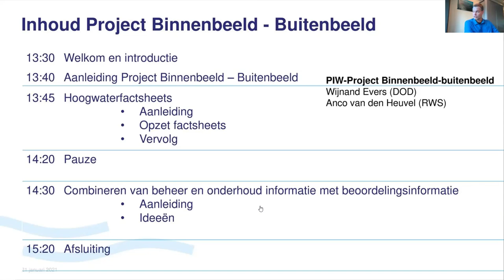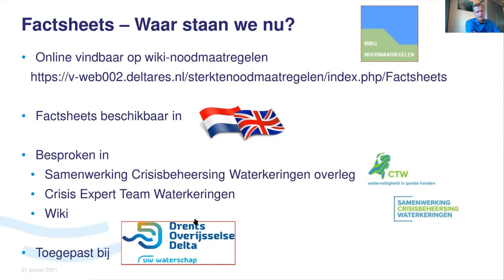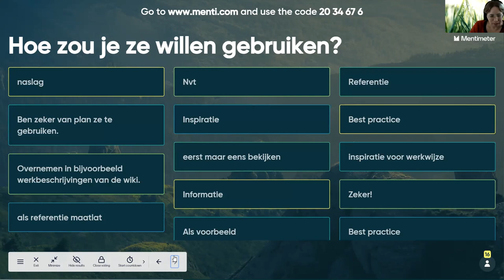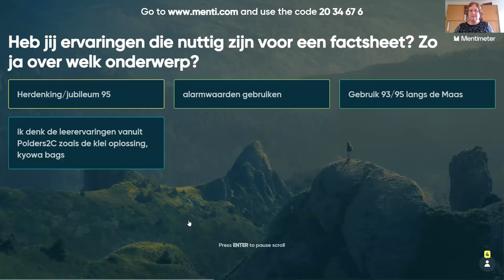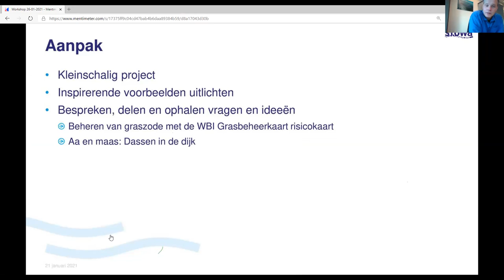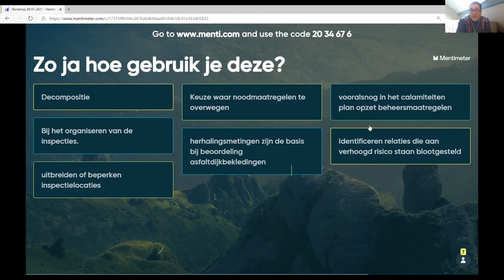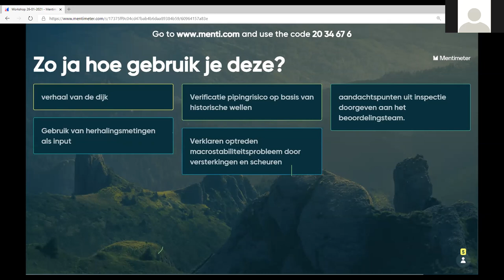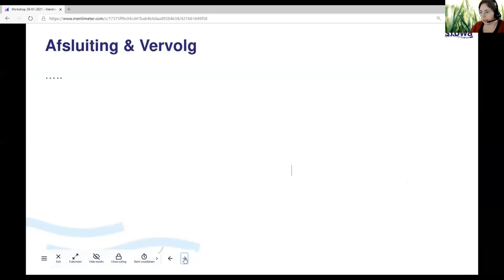Voorkennisdag Meten & Monitoren | Webinar Binnenbeeld – Buitenbeeld | 2021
Op donderdag 21 januari organiseerden STOWA en Rijkswaterstaat in het kader van de Voorkennisdag 'Meten en Monitoren' een webinar getiteld: Binnenbeeld – buitenbeeld: dichterbij elkaar door meten en monitoren.

Niet zelden geven berekeningen een ander beeld over de dijk dan de dijkbeheerder en -inspecteur zouden geven op basis van hun jarenlange ervaring en gebiedskennis. Wat kunnen metingen en monitoring hierin betekenen? Hoe ze worden ingezet om het binnenbeeld en buitenbeeld tot elkaar te brengen is onderwerp van dit webinar.